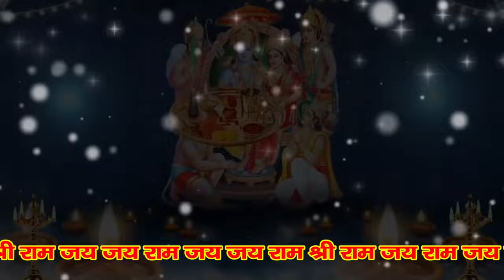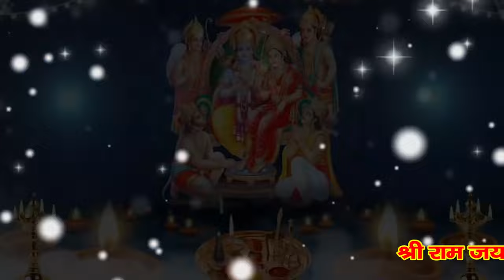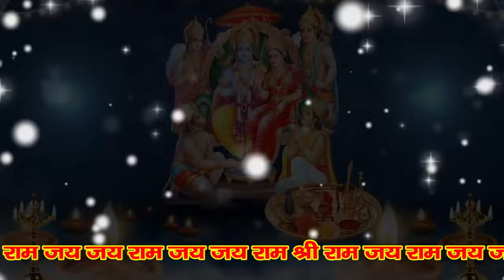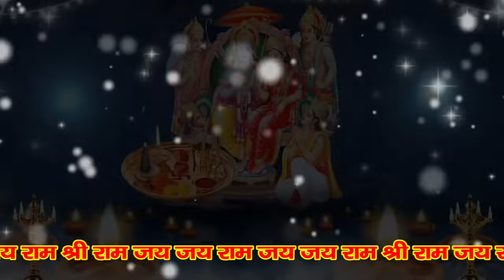जीवन के सभी दुखों से छुटकारा दिलाने वाली धुन Ram Ram 108 | Ram Dhun 108 | राम नाम 108 बार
Shree Ram 108 time Mantra श्री राम मंत्र 108 बार